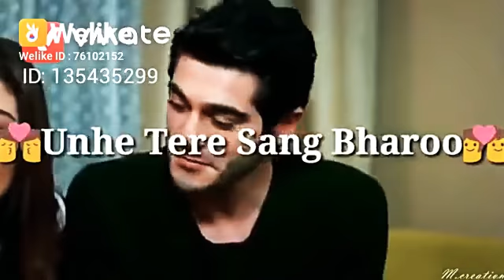Sabse Achcha gana